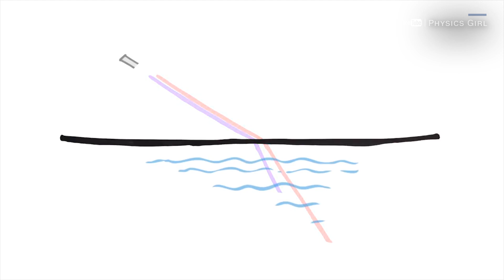Interview with the Physics Girl aka Dianna Cowern in Davos, Switzerland in January 2020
Interview with Youtube-Creator the Physics Girl @thephysicsgirl when she attended the World Economic Forum in Davos in January 2020 for CNNMoney Switzerland.